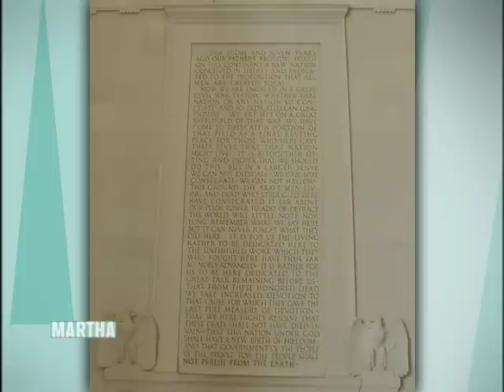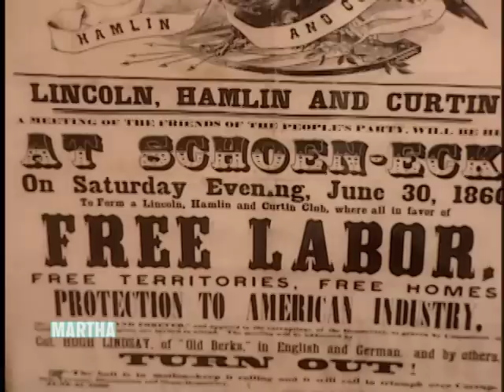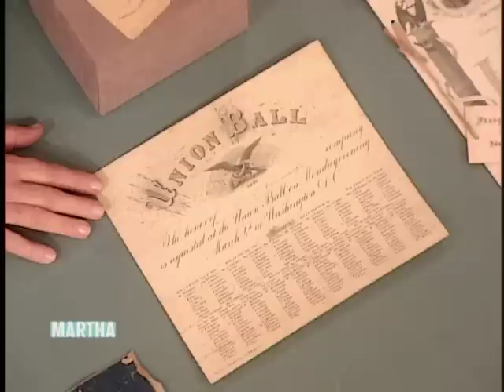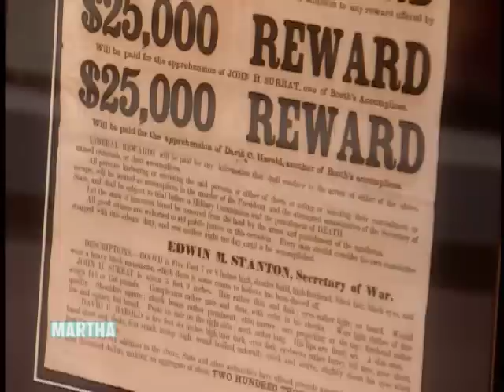Martha Stewart and Jonathan Mann Examine Abraham Lincoln Artifacts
Sharing the love of Lincoln with Martha Stewart at the opening of our Lincoln Bicentennial exhibit in Federal Hall at the foot of Wall Street in 2009.